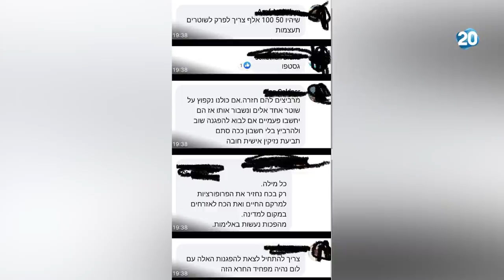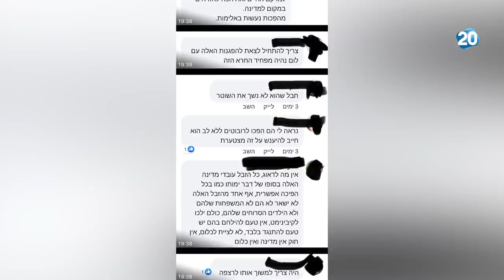האולפן הפתוח | 27.8.2020 | התכנית המלאה